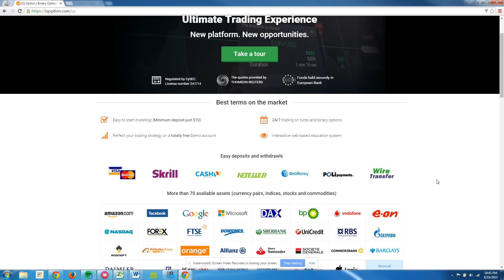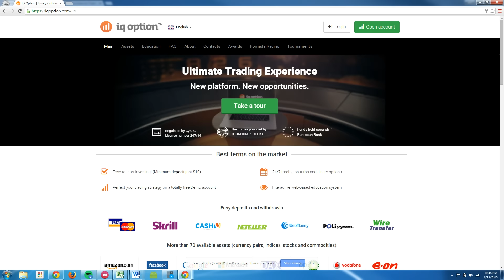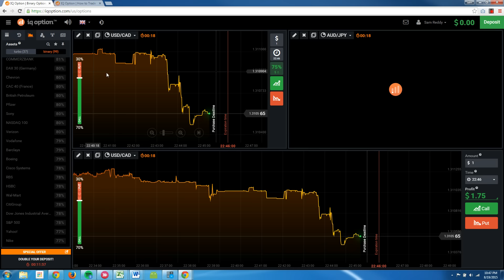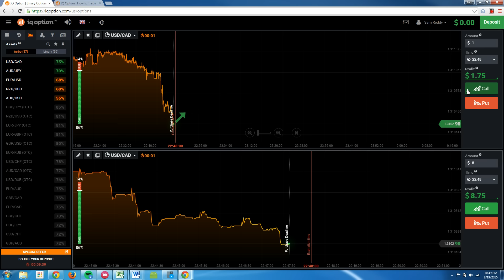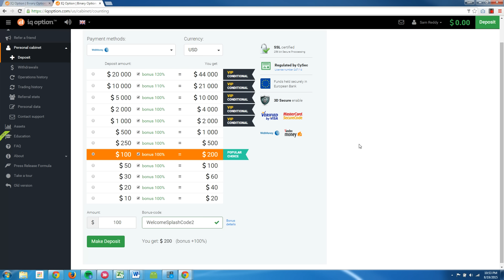How to Start Trading Binary Options With $100 or Less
(iqOptions link, non US only)

If you have less than $100 to invest and you want to try trading binary options, I would recommend you try IQOptions. It's one of my favorite binary options brokers..

The best thing about IQOptions is the fact that there is only a $10 minimum. This is perfect for new traders to try out a platform without running the risk of not being able to withdraw their money in the future.

Out of all the binary trading brokers I've looked at, IQOptions is probably the most preferred platform I've run across. If you're new to binary options I highly recommend you check them out.

Cheers, Sam